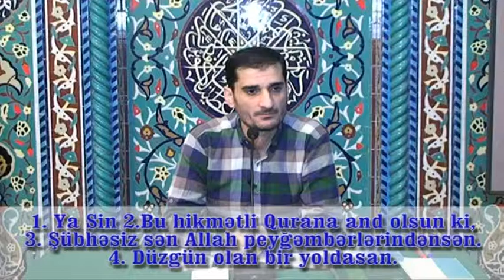Seyyid Elman. YASIN SURESI 1-4 AYELERI.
Qurani-Kerimin tefsiri.